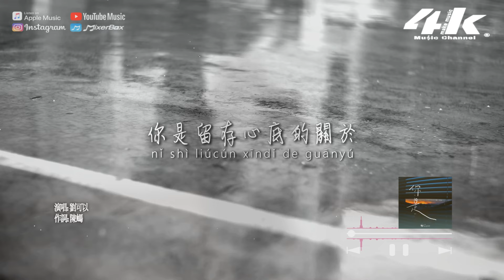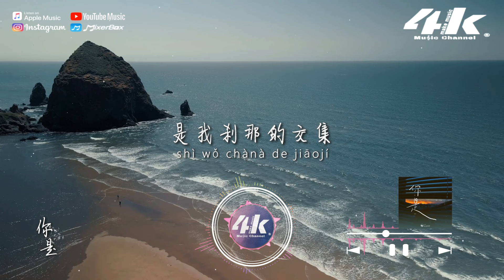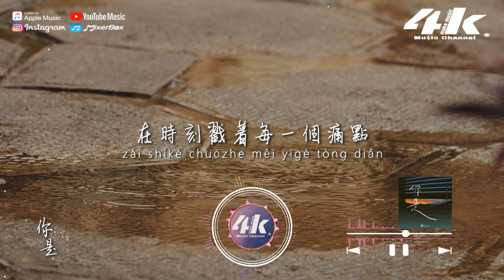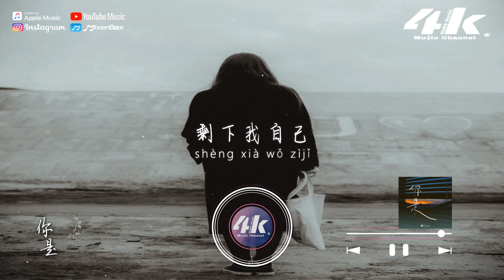劉可以 - 你是『你是留存心底的關於，是我觸不可及遺憾的距離。』【動態歌詞Lyrics|高音質】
〆關注4K Music其他平台〆
演唱 : 劉可以
作詞 : 陳螞蟻
作曲 : 陳螞蟻
編曲 : 劉也@也挺好
以下歌詞________________

你是留存心底的關於
是每一滴眼淚的證據
是我觸不可及遺憾的距離

這多雨的季節
狼狽的說離別
轉動的時針好像停歇
多不甘的成全
在時刻戳著每一個痛點
結束在對錯之間

多想時間化成空
不安情緒變得洶湧
如果那天我們
不那麼衝動

是我拼命靠近
觸不可及
遺憾的距離

你是每分每秒的呼吸
是我剎那的交集
是殘留的痕跡
剩下我自己

這多雨的季節
狼狽的說離別
多不甘的成全
結束在對錯之間
多想時間化成空
如果那天我們
不那麼衝動

是我拼命靠近
觸不可及
遺憾的距離
是我剎那的交集
是殘留的痕跡
剩下我自己

是我拼命靠近
觸不可及
遺憾的距離
是我剎那的交集
是殘留的痕跡
剩下我自己

📸攝影封面 : Vadim Koza

製作人 : 劉也
吉他 : 吳餘濤
和音 : 徐傑
混音母帶 : 張可人
監製 : 歐陽逸/劉也
統籌 : 阿喬
策劃 : 吳俊佑@挺好聽
出品 : 山止川行音樂
00:00 你是
01:04 ​(Refrain)你是留存心底的關於